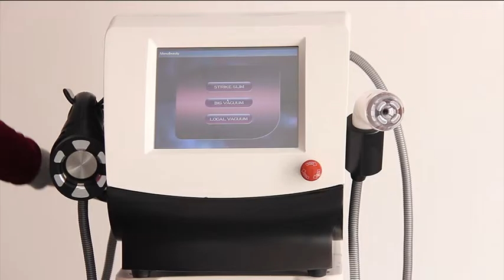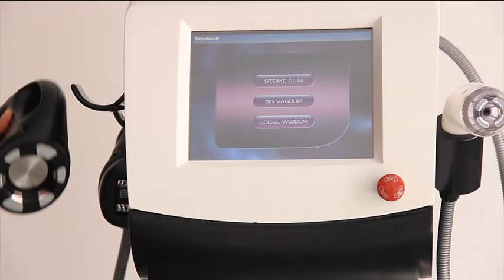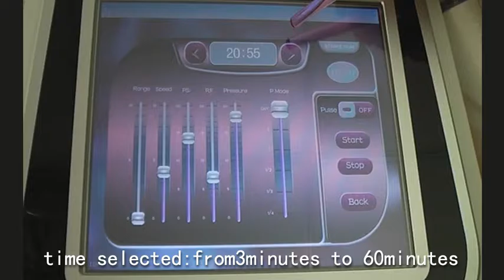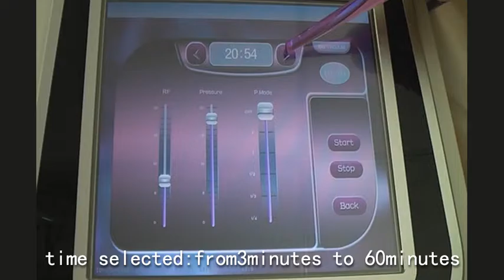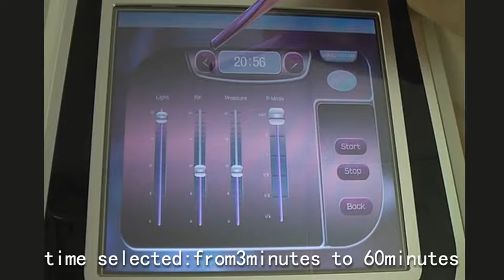slimming body machine